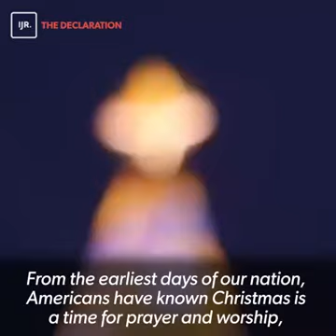Trump on Christmas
Video from Bro. Chuka